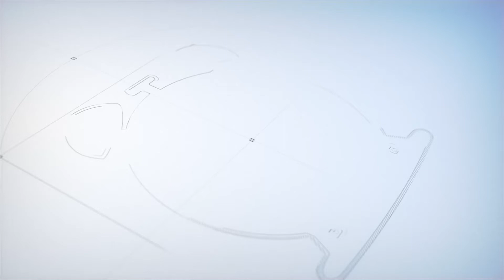CRONÓMETRO AM 12082020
Bienvenidos a Cronómetro AM de este 12 de agosto con lo último del mundo de los deportes hasta esta hora... ¡Comenzamos!
¿Quieres estar actualizado con noticias deportivas al instante? Únete a la comunidad de Cronómetro en Whatsapp📲